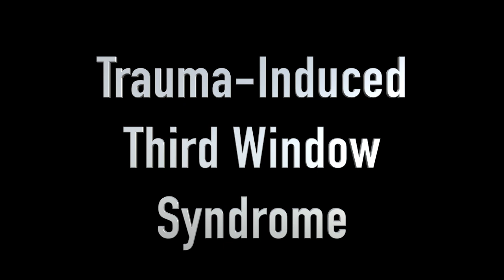Cochlea-Facial Nerve Dehiscence: Third Window Syndrome After A Car Accident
This patient developed third window syndrome (TWS) symptoms experienced after a motor vehicle accident. Her third window is a left cochlea-facial nerve dehiscence. She had left round window reinforcement surgery on 8 May 2018. Normally the round window and the oval window serve as the natural two windows of the inner ear. Since plugging the cochlea-facial nerve dehiscence could result in a paralyzed face and deafness on that side, the round window that is easily accessed through the middle ear was stiffened to go from three windows to two again. Patients with TWS can experience sound-induced dizziness (otolithic [gravity receptor] asymmetry type of vertigo), ability to hear internal sounds unusually well (such as voice resonating, heartbeat, eyes moving or blinking [1/3 of such patients), cognitive dysfunction, spatial disorientation, anxiety, migraine headaches, any of the three variants of migraine (vestibular migraine, ocular migraine and hemiplegic migraine) and nausea. She describes the third window syndrome symptoms that she had before surgery and the resolution of symptoms reflecting the outcomes of surgery.